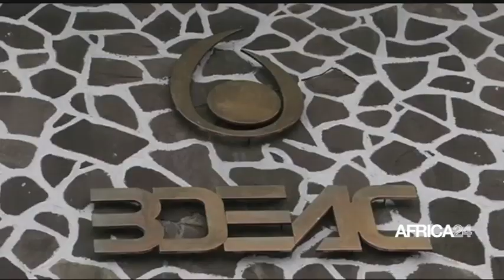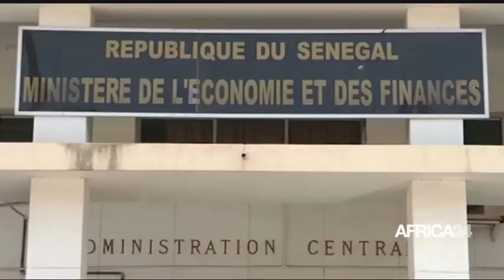Le journal du jeudi 16 septembre 2021 - 19H GMT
Au menu de cette tranche d'information :
Angola : retour d’exil de J. E. Dos Santos/Guinée : réouverture des frontières terrestres/Botswana : 10 responsables des renseignements arrêtés pour corruption/Mozambique : les déplacés de Cabo Delgado sont de retour.